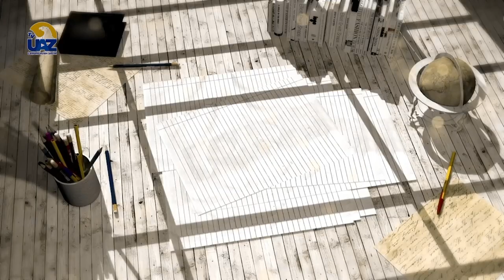Edmund Husserl filósofo y matemático alemán.